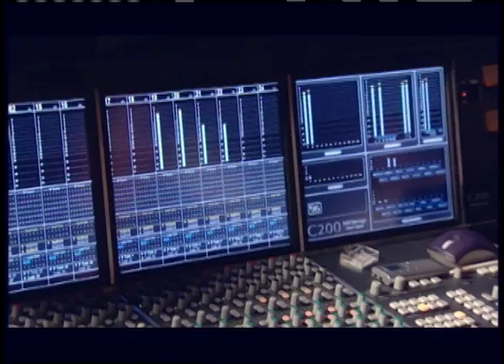William Garcia: Director of Photography